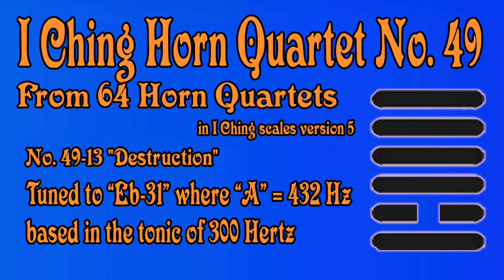Richard Burdick's Horn Quartet No. 49, Op. 308 No.49 - tuned to 300 Hz.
Translated titles:
Cuarteto de trompa n.° 49 de Richard Burdick, op. 308 No.49-sintonizado a 300 Hz.

Richard Burdicks Horn Quartett Nr. 49, Op. 308 Nr.49-gestimmt auf 300 Hz.

Le Cor Quartet de Richard Burdick n°49, op. 308 n°49-accordé à 300 Hz.

理查德#伯迪克的#号角#四重奏第 49 号，作品。 308 No.49-调至 300 Hz。

理查德#伯迪克的#號角#四重奏第 49 號，作品。 308 No.49-調至 300 Hz。

Richard Burdick's Horn Quartet č. 49, op. 308 č.49-naladěn na 300 Hz.

Richard Burdick's Horn Quartet nr. 49, op. 308 nr. 49-afgestemd op 300 Hz.

リチャード バーディック の ホルン 四重奏曲 No. 49、Op. 308 No.49-300 Hz に

리차드 버딕의 호른 4중주 49번 Op. 308 No.49-300Hz로 조정되었습니다.

Квартет Рога Ричарда Бердика № 49, соч. 308 №49-настроен